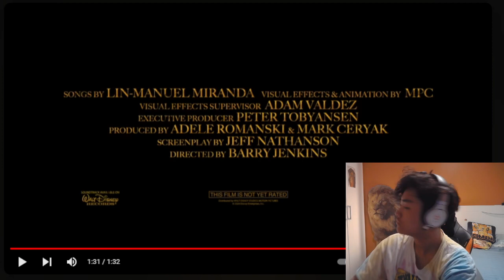FANG REACTS #1 : MUFASA THE LION KING 2024 TRAILER REACTION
IT'S FINALLY HERE!!! THE LION KING FANS MOST WANTED!!

MUFASA HIMSELF!!!

THE LEGEND. THE HERO. THE BEST DAD. THE BEST KING. A BEST FRIEND!!!